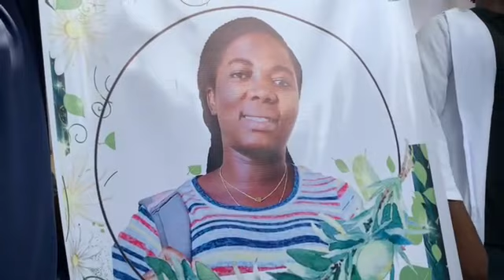Civil Society Against Ariel Henry's government